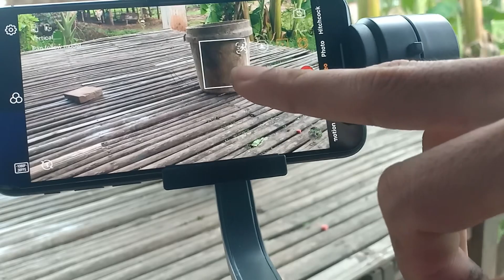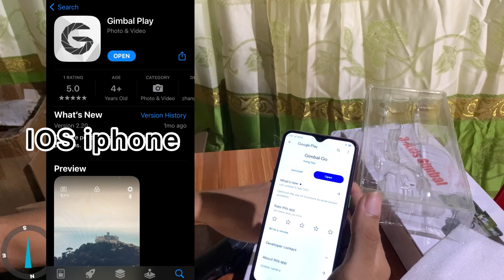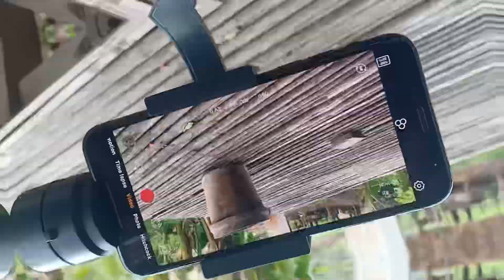H4 3-Axis gimbal stabilizer unboxing review test